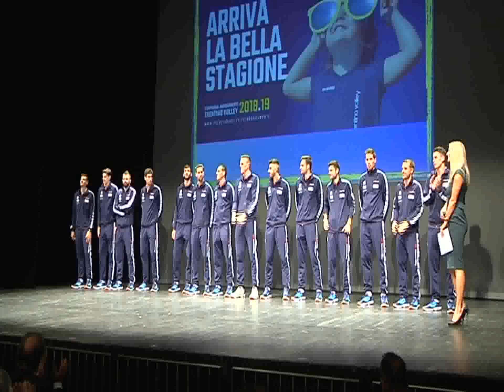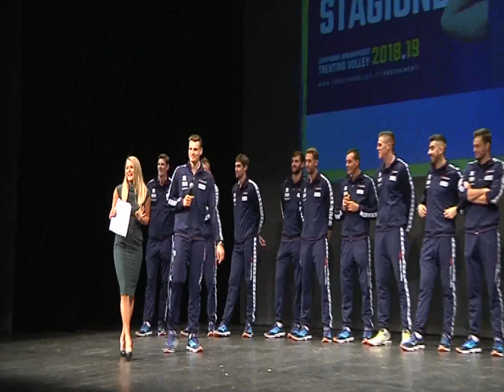Dal TG di RTTR: serata di gala al Teatro Sociale per l'Itas Trentino 2018/19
Il servizio della tv partner gialloblù sulla presentazione ai tifosi della nuova Trentino Volley, avvenuta il 3 ottobre in una delle più prestigiose cornici cittadine